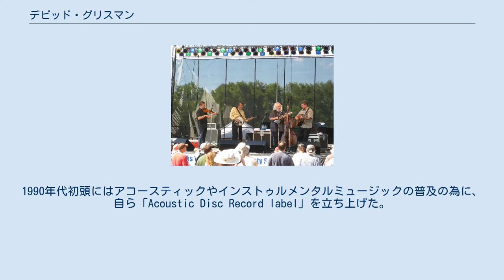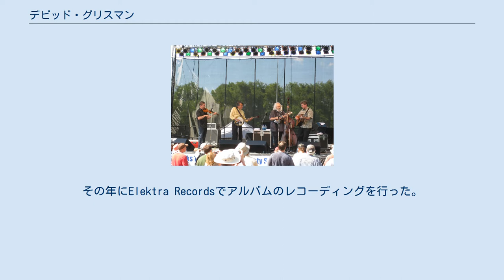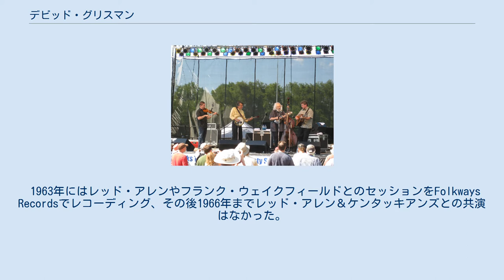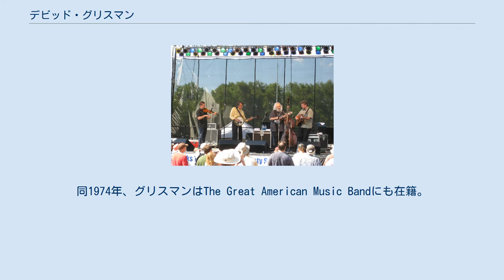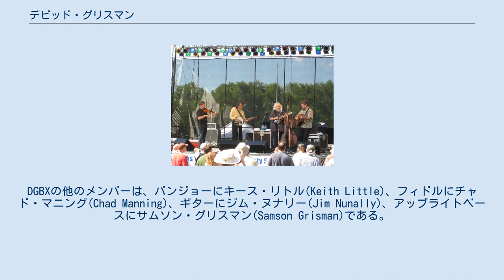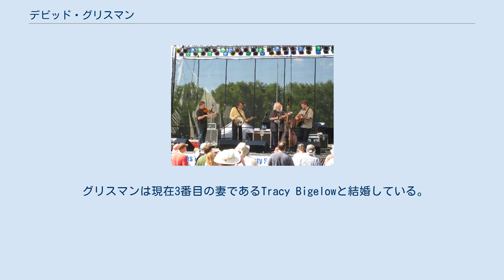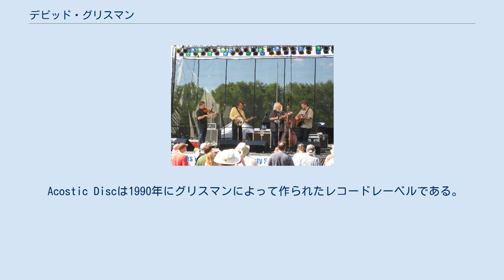デビッド・グリスマン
ジェリー・ガルシア
デビッド・グリスマン（David Grisman, 1945年5月23日 - ）は、アメリカ合衆国ニュージャージー州ハッケンサック出身のマンドリン弾き。
ブルーグラス、ニューグラスのジャンルで演奏をする他、作曲も行う。
1990年代初頭にはアコースティックやインストゥルメンタルミュージックの普及の為に、自ら「Acoustic Disc Record label」を立ち上げた。
 グリスマンはニュージャージー州パサイクの保守的なユダヤ教の家庭で育った。
グリスマンの父はプロのトロンボーン奏者であり、デビッドは7歳の頃からピアノのレッスンを受けさせられていた。
1950年代初め、グリスマンはロックブームの始まりやポップ・ミュージック、それに彼が耳にした音楽の全てから様々な影響を受ける事になる。
デビッドが10歳の頃に父が他界し、それと共にグリスマンはピアノから遠ざかる事になる。
アメリカン・フォーク・リバイバルを通して、キングストン・トリオが人気を博してきた、デビッドが13,14歳のころ、再び音楽の道に入る事となる。
 デビッドと学校の三人の友人は民俗学者でミュージシャンのラルフ・ラインツァーとニュージャージー州パサイクで出会い、彼の伝統音楽の膨大な知識にデビッド達は触発された。
この期間、ニューヨークのグリーンウィッチ・ビレッジはフォーク・ミュージシャン達でにぎわっていた。
デビットは自分が人生を音楽に委ねたいと願っている事に気が付いた。
1963年、グリスマンはEven Dozen Jug Bandに加入しミュージシャンとしての活動を始めた。
その年にElektra Recordsでアルバムのレコーディングを行った。
 1963年にはレッド・アレンやフランク・ウェイクフィールドとのセッションをFolkways Recordsでレコーディング、その後1966年までレッド・アレン＆ケンタッキアンズとの共演はなかった。
同1966年、グリスマンは"Early Dawg"のレコーディングを行った。
ニューヨークでのライブのレコーディングは、ギタリストでボーカルのデル・マークリーや、ベースのジェリー・マークリーをフィーチャリングしている。
このアルバムは、1980年までリリースされなかった。
1967年にはトム・パキスタンのアルバム"Morning Again"でマンドセロを演奏している。
 1967年には、ピーター・ローワンと共に、アース・オペラ(Earth Opera)と呼ばれるサイケデリック・ロックバンドを結成。
1973年にはOld in the Wayというブルーグラスバンドを結成。
メンバーは、ピーター・ローワン、バッサー・クレメンツ、ジェリー・ガルシア、ジョン・コーアン。
このバンドにおいて、ガルシアがグリスマンに"Dawg"のニックネームをつけた。
その由来はというと、スティンサン・ビーチで運転するグリスマンの姿が犬によく似ていたからである。
1974年、グリスマン、ローワン、リチャード・グリーン(Richard Greene)、ビル・キース、クラレンス・ホワイト(Clarence White)と共にミュールスキナーに加入。
同1974年、グリスマンはThe Great American Music Bandにも在籍。
1975年に自らのバンド、デビッド・グリスマン・クインテット(David Grisman Quintet, DGQ)を結成。
1977年に最初のアルバムをリリース。
 同1977年にはボニー・ライッツ(Bonnie Raitt)のアルバム"Sweet Forgiveness"にてマンドセロも演奏している。
 DelFestでのDavid Grisman Bluegrass Experienceの演奏, 05/30/2010 クインテットでの演奏に加えて、自身のブルーグラスバンドであるDGBX(David Grisman Bluegrass Experience)でも演奏をしている。
DGBXの他のメンバーは、バンジョーにキース・リトル(Keith Little)、フィドルにチャド・マニング(Chad Manning)、ギターにジム・ヌナリー(Jim Nunally)、アップライトベースにサムソン・グリスマン(Samson Grisman)である。
その他...